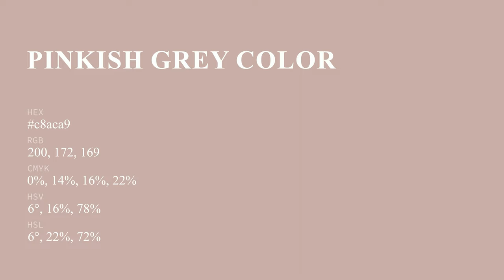Pinkish Grey color c8aca9 hex color - Red color - Cool color c8aca9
What color is Pinkish Grey ? c8aca9 hex color - Red color - Cool color c8aca9

Hex c8aca9 Color Code is also known as Pinkish Grey color.

Hex c8aca9 Color code in RGB color code model is created after adding 78.43% red color, 67.45% green color and 66.27% blue color.
Hex c8aca9 Color code in CMYK color (process color) code model is generated after subtraction of 0% cyan, 13% magenta, 15% yellow and 21% black.